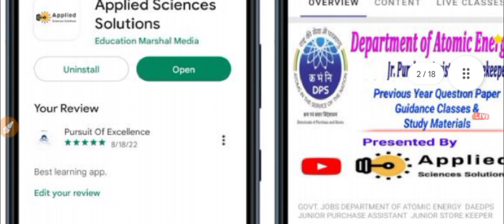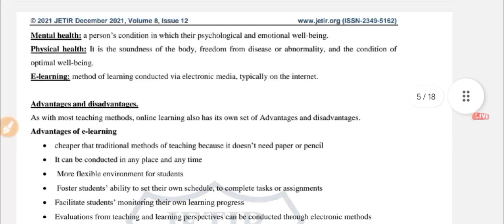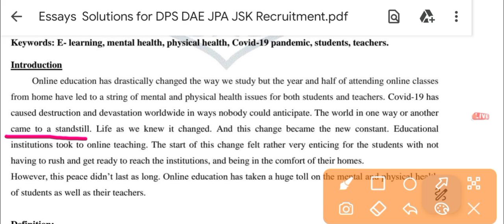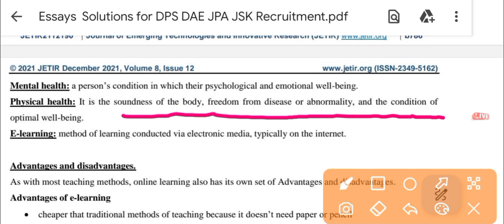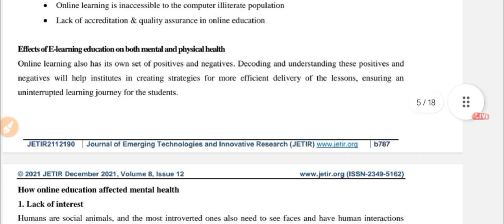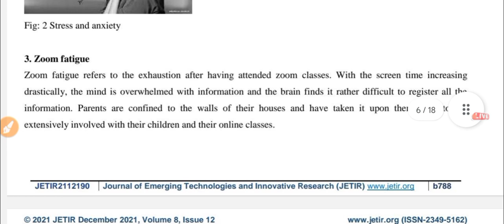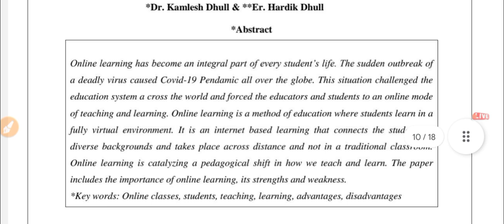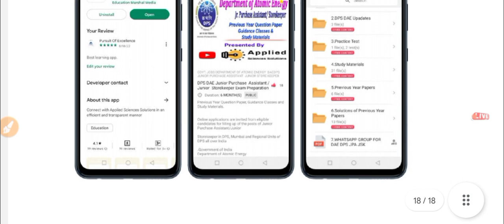Essays Solutions for DPS DAE JPA JSK Recruitment || Previous year paper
Welcome! Come and learn something new on Applied Sciences Solutions. Here’s a course you might like: DAE DPS Junior Purchase  Assistant / Junior  Storekeeper Exam Preparation by Ajay Kumar Yadav.

(Solutions of Previous Year question)
Q.N. 4
IMPACT OF ONLINE EDUCATION ON MENTAL AND PHYSICAL HEALTH.
ALSO DISCUSS THE ADVANTAGES AND DISADVANTAGES OF ONLINE CLASSES.
18/12/2022
(Exam Date)

Part B Descriptive test of Level 2 (English Language and Comprehensions )comprising of Essay, Noting
 and Drafting – 50%
(To be written purely either in English or in Hindi.
Answers should not be written in combination of both

Empanelment criteria: Marks obtained in Level 2 Examination only.
Level 1 Examination will be only qualifying exam / screening test to shortlist candidates for
Level 2 Examination.

This Video is About  New recruitment for JUNIOR PURCHASE ASSISTANT/STORE KEEPER announced by DAE DPS JPA JSK

DAE DPS JUNIOR PURCHASE ASSISTANT/STORE KEEPER EXAM PREPARATION - YouTube

2022 DAE DPS LEVEL 1 OBJECTIVE TYPE TEST Previous Year Paper for junior purchase Assistant / Junior Storekeeper

DAE DPS LEVEL 1 OBJECTIVE TYPE TEST Previous Year Paper for junior purchase Assistant / Junior Storekeeper

DAE DPS LEVEL 2 DISCRIPTION WRITTEN TEST PREVIOUS YEARS PAPER FOR JUNIOR PURCHASE ASSISTANT/STOREKEEPER

One Stop Content Collection of previous year paper, Guidance available on my Apps "Applied Sciences Solutions" Click on below link 👇

content credit to